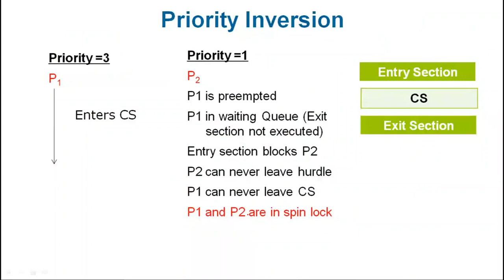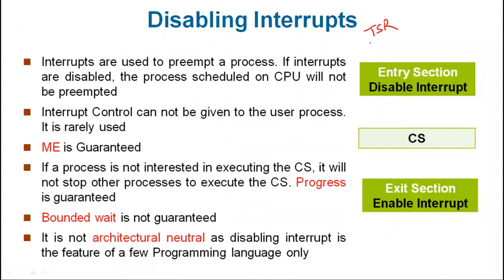Process Synchronisation in Hindi - Priority Inversion